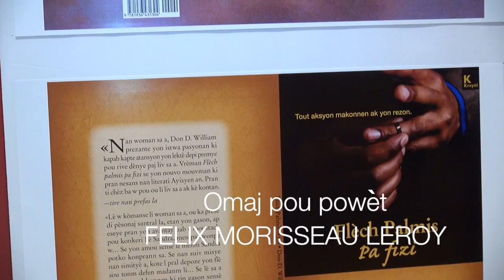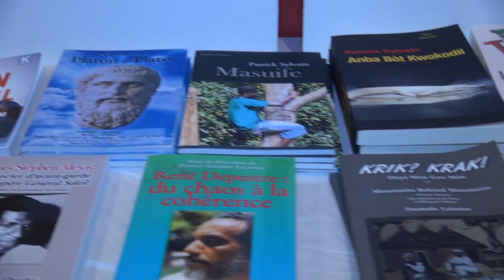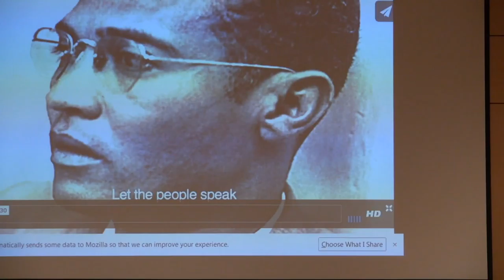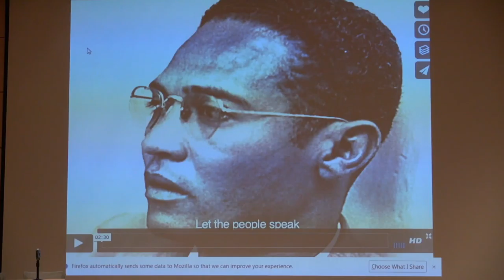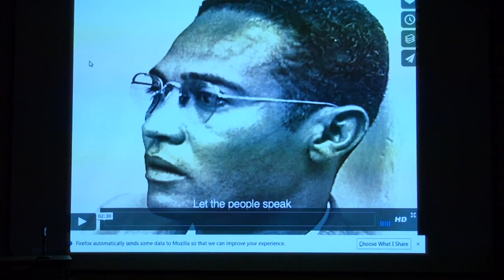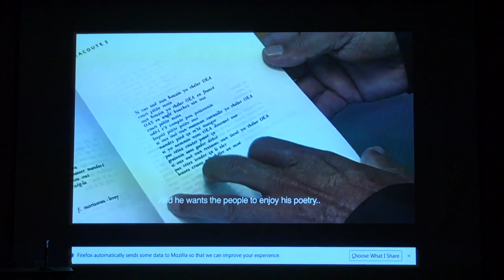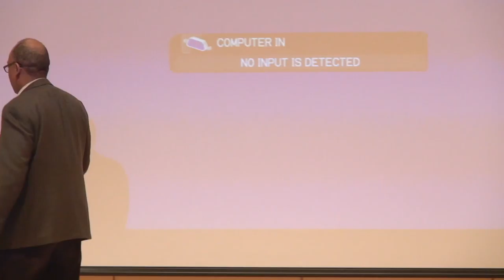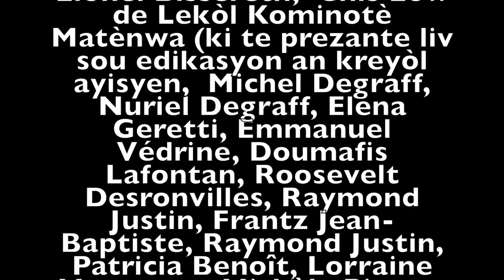Haitian Creole Month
Haitian Creole Month Celebration 2016